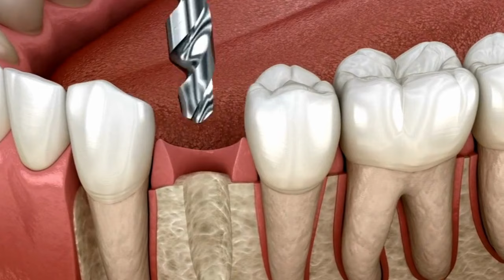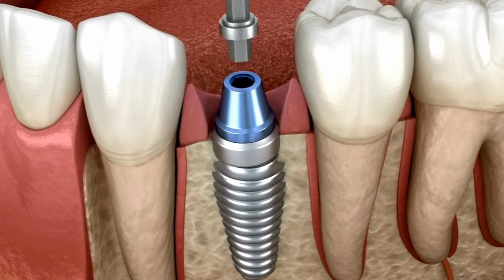Video Recepção Implante